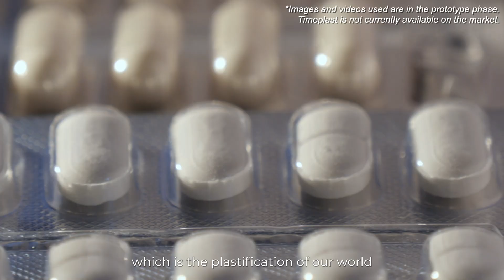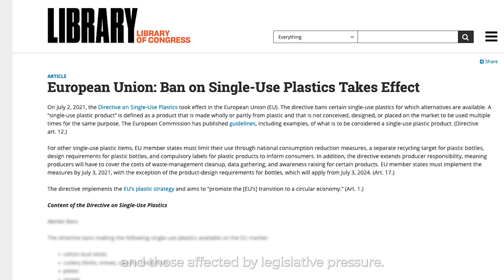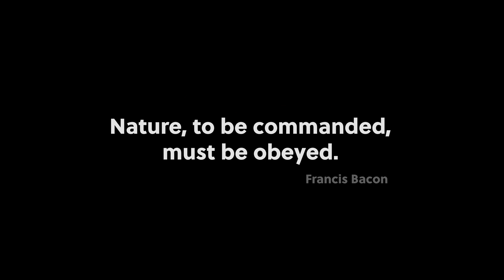Introducing Timeplast: The Breakthrough Meta-Material Changing the Future of Plastics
Welcome to the future of programmable meta-materials! In this video, we introduce Timeplast, a groundbreaking innovation designed to replace traditional plastics and revolutionize the way we think about materials.

Timeplast's unique material offers a Time-Programmable alternative that dissolves in water after its predetermined lifespan has elapsed, reducing plastic waste and pollution by using the most abundant liquid on the planet as its worst enemy. This is how we aim to make a significant impact on the global environmental and human health crisis.

Join us in our mission to create a Type 1 Civilization.